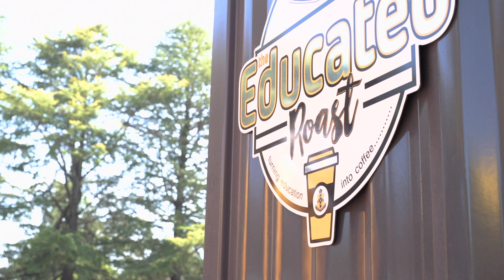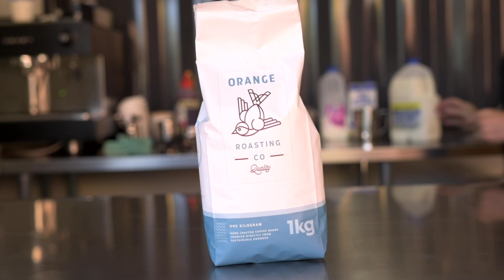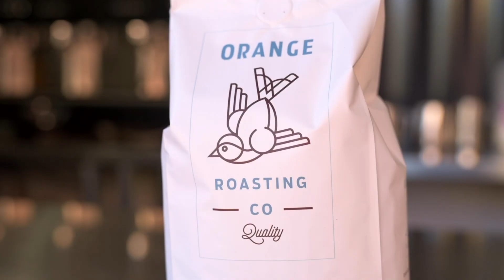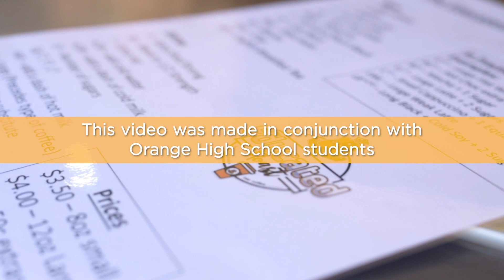The Educated Roast Cafe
Orange High School is extremely excited about our drive through café, “The Educated Roast”. Open to the public and servicing the Orange Central Business District, The Educated Roast employs School Based Trainees and a professional barista. We have designed a work placement program in conjunction with the Orange Roasting company and the Department of Industry to provide our community with a great coffee experience, amazing customer service and an opportunity to support and train a large number of Orange High School students in a growing business.

A huge thanks to Manning PR for the production of this video. We hope you enjoy “The Educated Roast” and we can’t wait to serve you in Orange’s first drive through café soon.